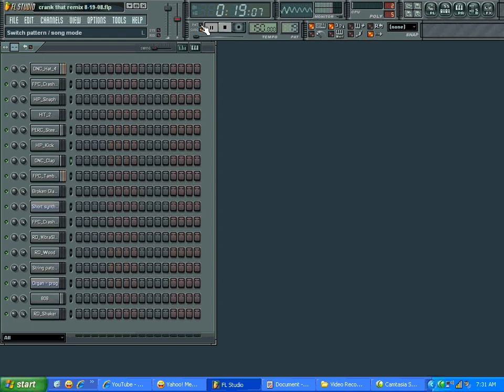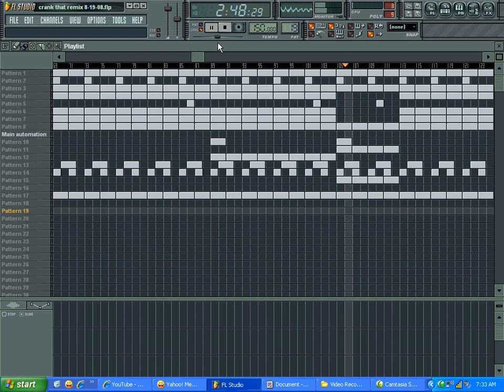FL Studio Crank That Remix